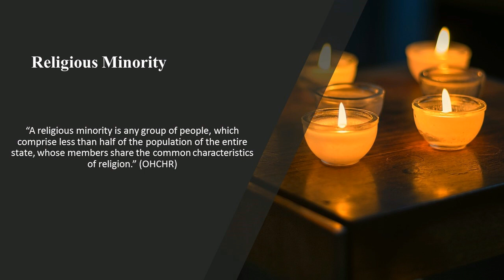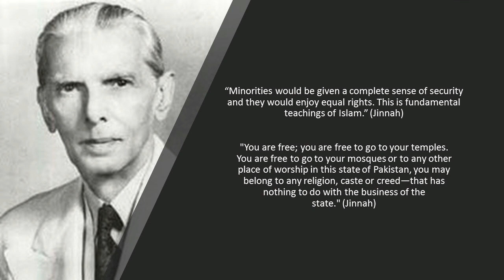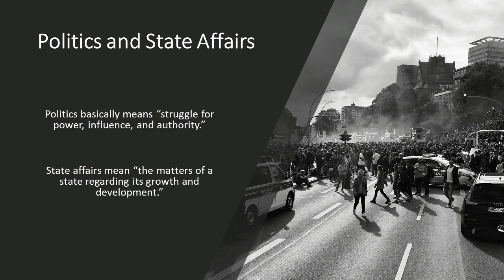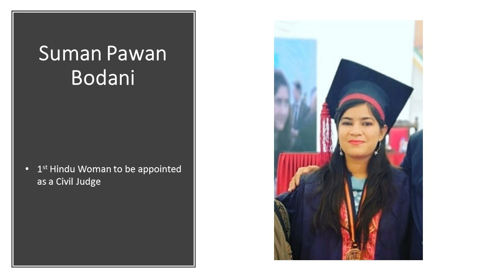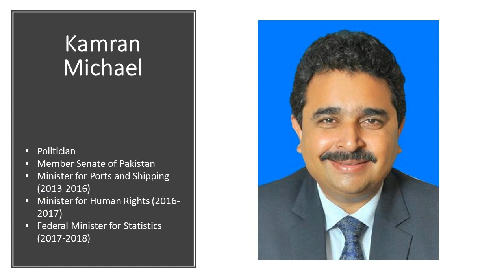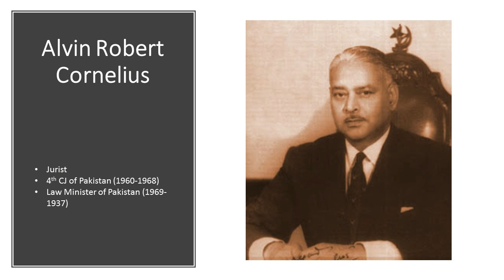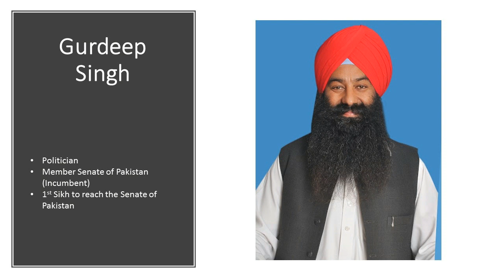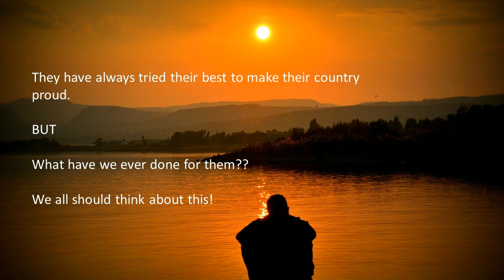Role of Minorities in state affairs of Pakistan